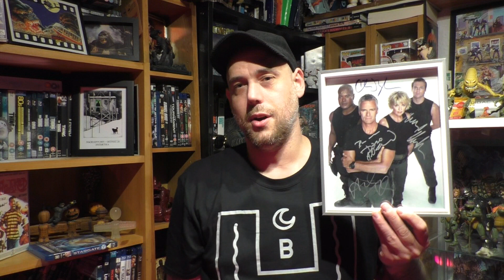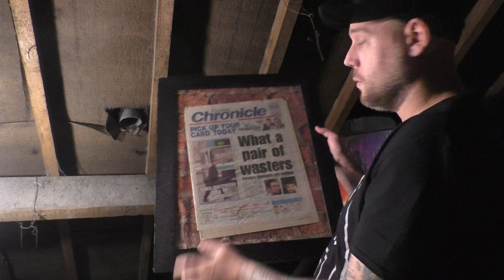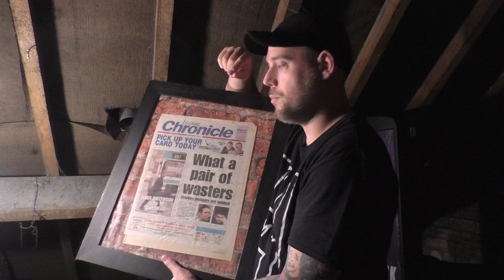Stargate The Compete Series Review Rant Random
I enjoyed it lol